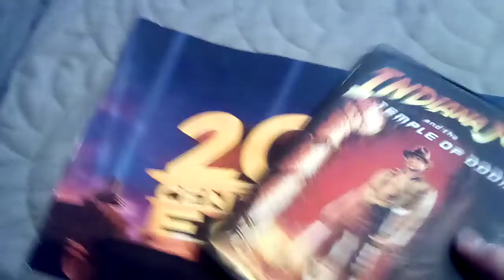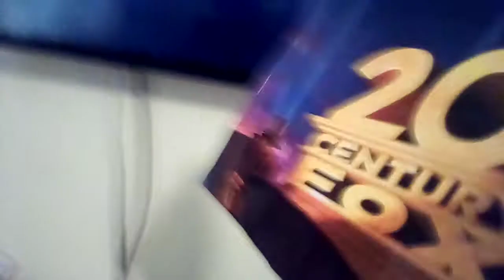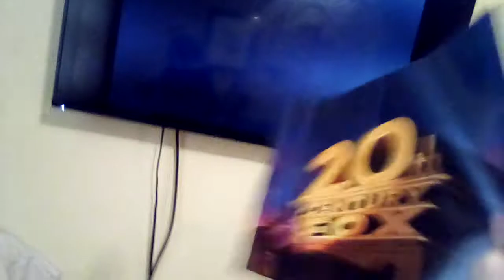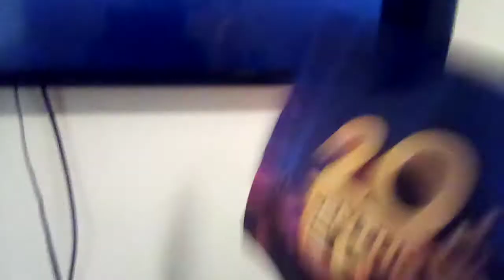20th century fox watches the THX logo